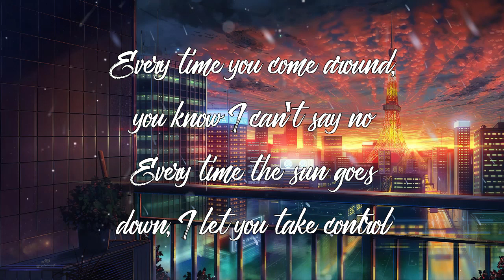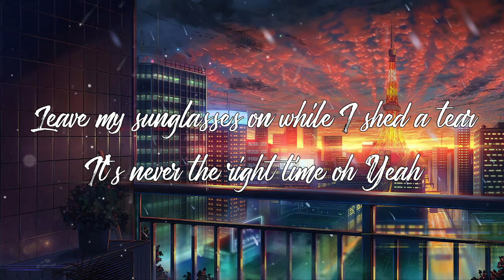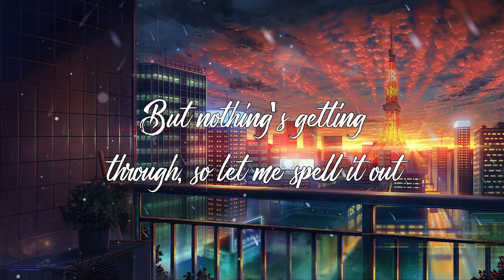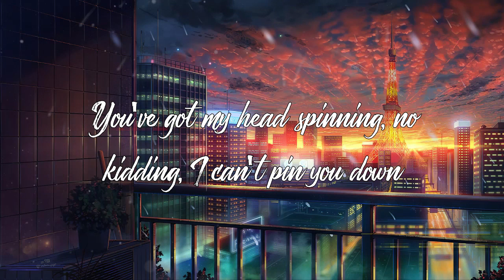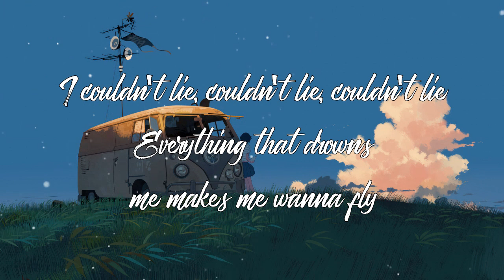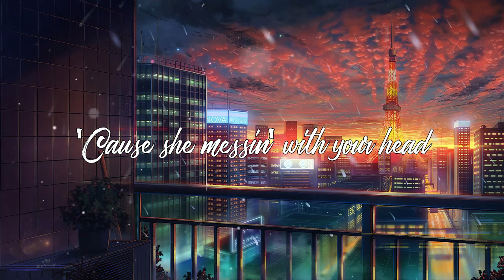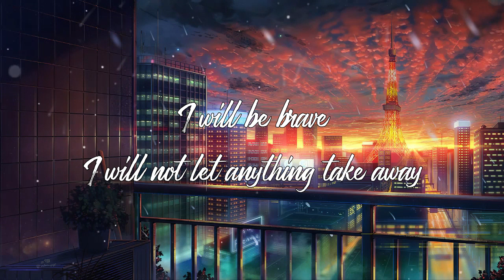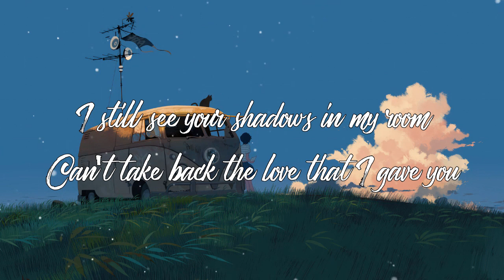Top English AcousticLove Songs Playlist 2023 | Soft Acoustic Cover Of Popular Love Songs Of All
New  Acoustic Cover Love Songs 2023 Playlist - Acoustic Guitar Cover Of Popular Songs Of All Time